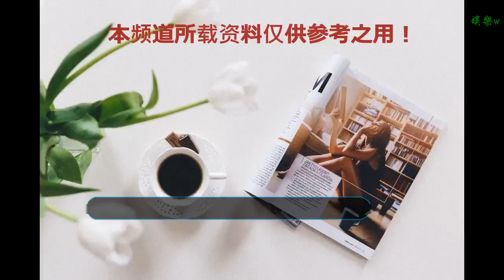伊藤美誠總決賽止步首輪 中國臺北鄭怡靜喜提8強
谢谢！

    12月13日，2018國際乒聯總決賽在仁川開賽。女單1/8決賽伊藤美誠對陣中國臺北選手鄭怡靜。
    第一局，鄭怡靜先聲奪人，很快取得了領先。雖然遭遇伊藤美誠的連續追擊，但還是在10:9時抓住機會，以11:9先下一城。
    第二局，伊藤美誠調整狀態，發揮出了自己應有的水平，并沒有給鄭怡靜太多機會，11:3扳回一局。
    第三局，兩人一上來比分十分膠著，但鄭怡靜不愧經驗老到，雖然伊藤的球非常生猛，可鄭怡靜發揮自己豐富的經驗，11:7再下一局。
    第四局，伊藤美誠一上來保持比分的領先優勢，但在被鄭怡靜追上幾分之后，伊藤美誠及時的申請了暫停。暫停過后，伊藤美誠果然很快調整了狀態，11:6再次將比分扳平。
    第五局，兩人你來我往，伊藤美誠的戰術失誤偏多，很快比分來到了6:6平。隨后，伊藤美誠抓住機會，連得兩分，8:6取得了領先優勢。這是，鄭怡靜申請了暫停。暫停過后，鄭怡靜雖然扳回一分，但仍無法改變場上的局勢，伊藤美誠11:7拿下第五局，反超比分至3-2。
    第六局，鄭怡靜調整狀態，一上來取得了3-1的領先。但伊藤美誠也不甘落后，立刻將比分追平。在6:6平之后，鄭怡靜抓住機會一鼓作氣以10:6拿到局點。之后，雖然伊藤美誠連追兩分，但鄭怡靜還是以11:8拿下第六局，兩人戰成3-3平，進入第七局的大戰。
    第七局，伊藤率先抓住機會，3:1取得領先優勢，鄭怡靜依照上一局伊藤的原樣予以反攻，兩人很快戰至5:5平。雖然伊藤在之后取得了7:5的領先，但鄭怡靜緊咬比分，并且成功將比分反超至9:7。最終，鄭怡靜以11:7拿下第七局，4-3取得勝利，伊藤美誠總決賽一輪游。
    《中國體育》zhibo.tv將本次國際乒聯總決賽進行全程直播，敬請關注！